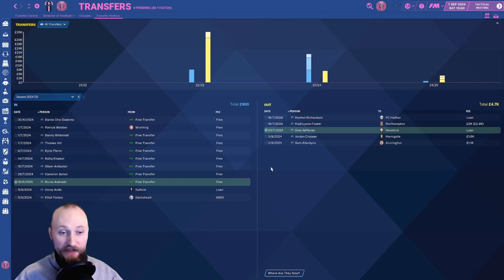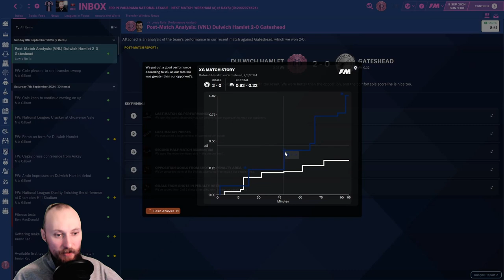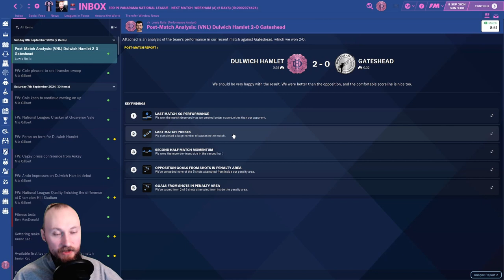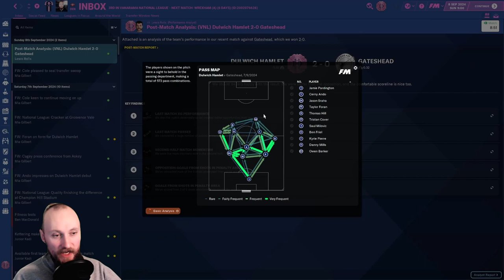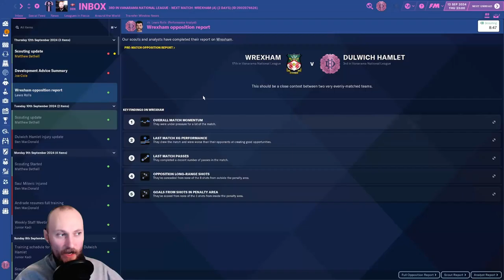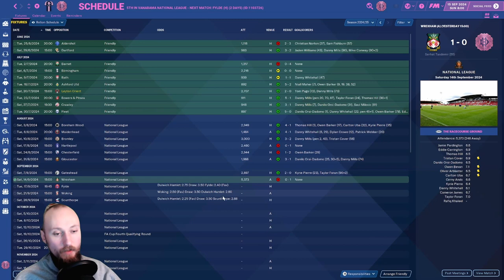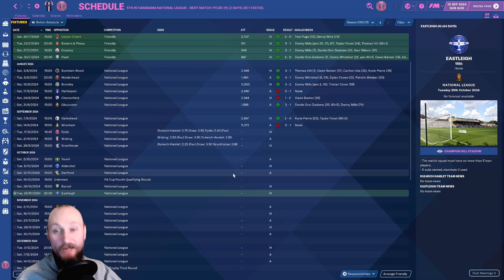NOT GOING ACCORDING TO PLAN | FM22 – The Hamlet – Rags to Riches | PART 2 | SEASON 4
►Dulwich Hamlet gained promotion to Vanarama National league South in 17/18, coming from the muddy pools of Isthmian divisions, where they spent the better part of a century.

The club decided to appoint RellomQ new manager for the upcoming 21/22 season, after a few years surviving relegation. With their director Peter Crouch, as the front figure for the club, the London club aims for the promised lands, and the riches & glory that follow.

Truely – A reminiscence shakespearean story

►The Guidelines

Must remain manager of Dulwich Hamlet.
Build a stable financial and successful club.
Win the Premier league & European competition cup.
Only scoutable players may be signed.

►Mods